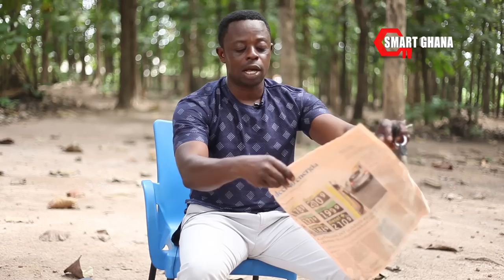WONDERS:Akwadaa Nyame Miraculously Plants Palmnut To Germinate A Minute To Show Fâke Komfo Anokye